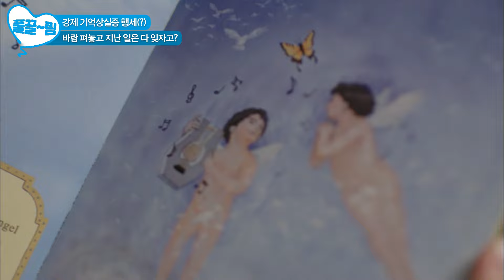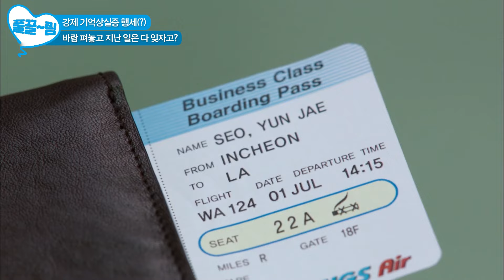[EP14] 이민정이랑 수지 동시에 울리는 유죄 인간💥 이건 경준이 잘못이냐 윤재 잘못이냐? [빅] | KBS 방송